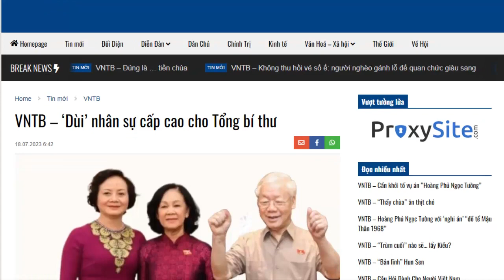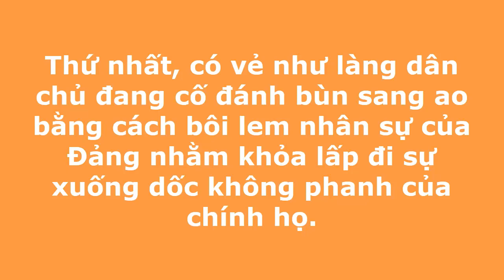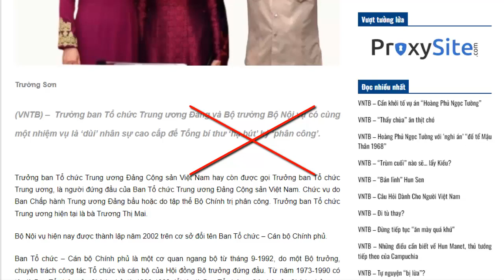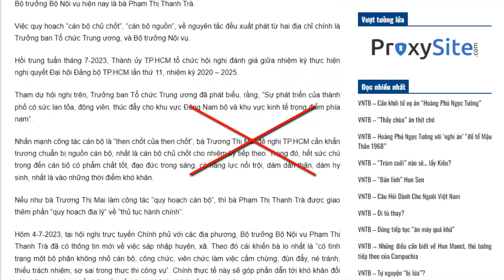Xuyên tạc vụ việc Đại án Việt Á, sự ảo tưởng, hoang đường của những kẻ chống phá